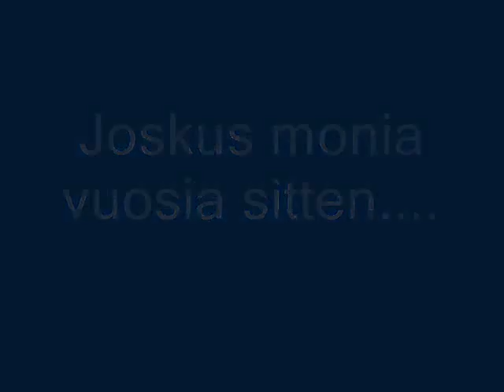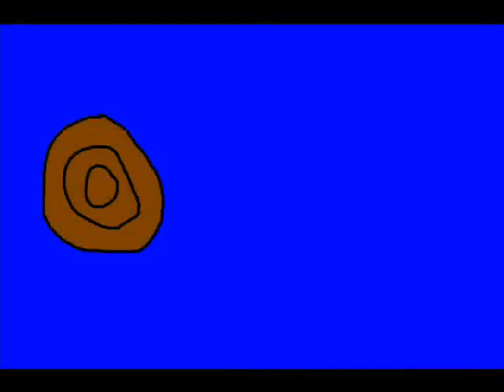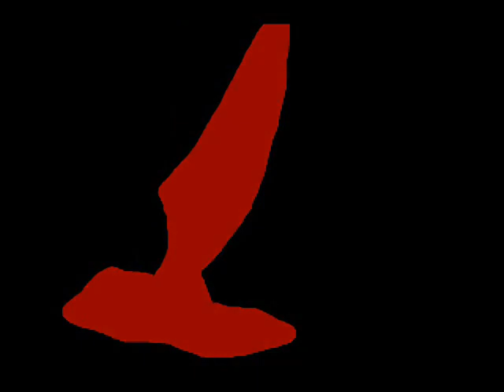Moonlight osa 1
Tässä se on!!